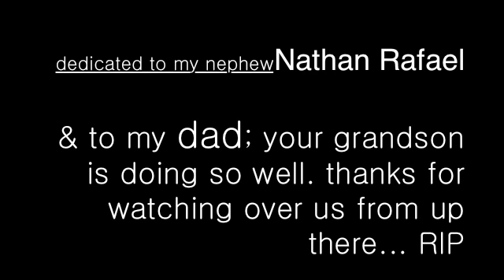Team Music Speaks - Walk for Autism (Fareast Movement, Victor Kim, Gabe, & More)​​​ | AJ Rafael​​​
a video to explain what Team Music Speaks is and an opportunity to show you the support we have! Can't wait for this walk for Autism which is November 14, 2009.

we've raised over $3,800 but last minute donations are being accepted until the walk! Thanks so much for all your help and support. I'm so grateful.

AJ

special thanks to:
BakitWhy Team
PnoyApparel
Nessa Rica
Andrew Rhim
Scott Yoshimoto
Adrian William Project
Vince Lacsamana
Squirez
Alan Deperio
JR Aquino
Leejay Abucayan
Ramiele Malubay
Gabe Bondoc
Jenny Suk
RuSoul
Adrian Per
Jon de Castro
Gerald Singindork888
David Choi
Tom Ngo
Fareast Movement
Victor Kim
Lydia Paek
Kris Collins
Ben Ash
Carly Lind
Mae Cruz
Manny Garcia
all my YouTube friends and Twitter family!

all the Music Speaks & Music Speaks: Unplugged & LIVE! performers!

Thank you, thank you, and thank you for your continued support.

To Nathan for inspiring me everyday.

oh and Happy Birthday Cathy Nguyen!

"I Just Want You" releasing on iTunes 11/27​​​.

About AJ Rafael
Hey! I am passionate about music, performing, Disney and creating YouTube content to share with you. Ever since I can remember I have been creating music, playing instruments and performing. Though I love playing the piano and guitar, I also love trying out unique instruments to create new and original sounds for every song I create. On this channel you will find unique music videos, like my original music, “She Was Mine” and “Without You” and musical medleys, like “My Disney Mashup.”